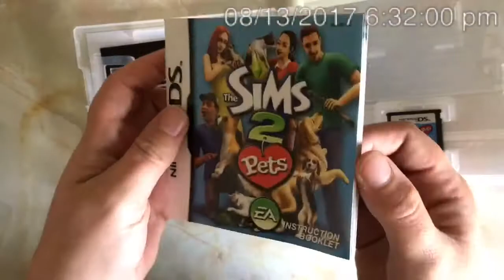Nintendo DS the Sims pets for sale